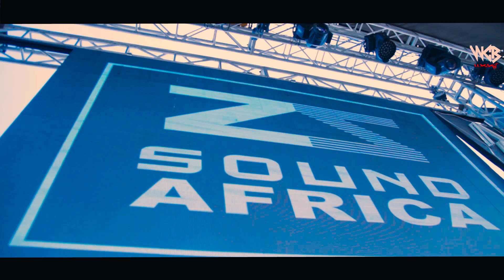sound check morogoro amsha amsha